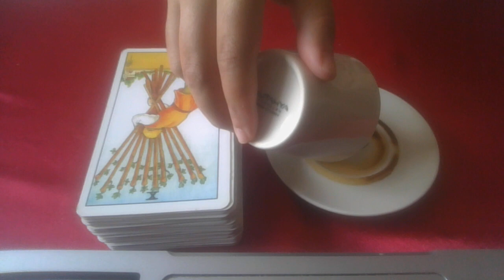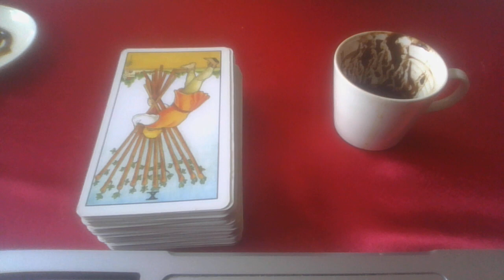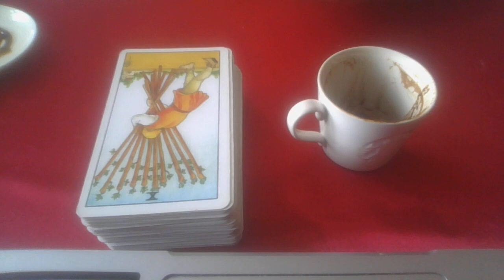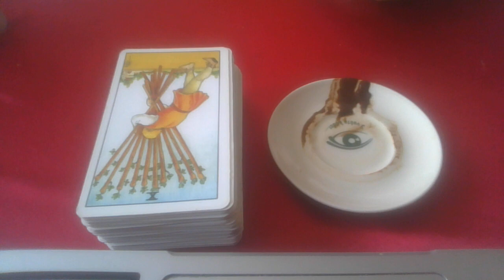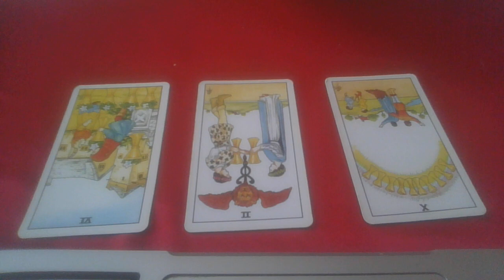Akrep burcu Temmuz ayı kahve falı 🦂 Akrep burcu Temmuz 2022 ♏ Akrepleri Temmuzda neler bekliyor?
Akrep burcu
Akrep burcunu neler bekliyor?
Akrep burcu kahve falı
Akrep burcu tarot falı
Akrep burcu Temmuz 2022
Aşk
Yoğun duygular
Yeni tanışmalar
Ev
Hane
Kahve falı